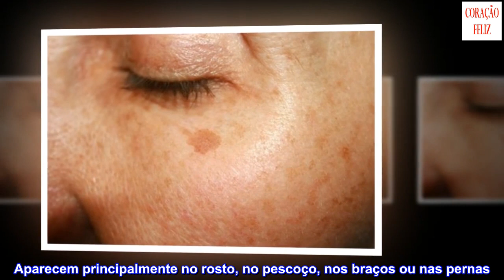Por que aparecem as manchas de nascimento?